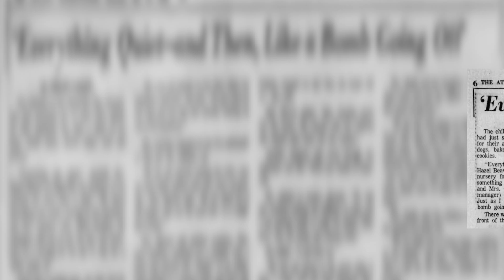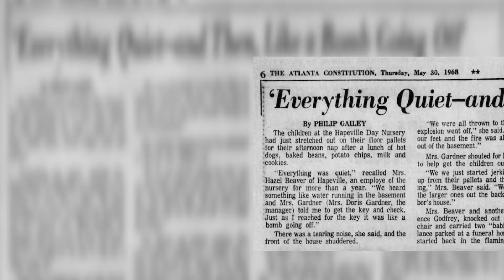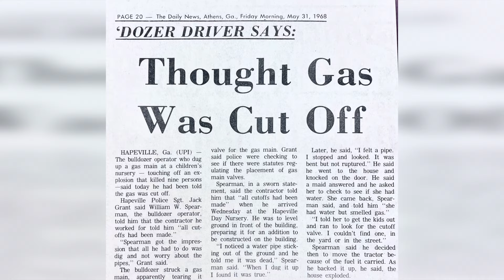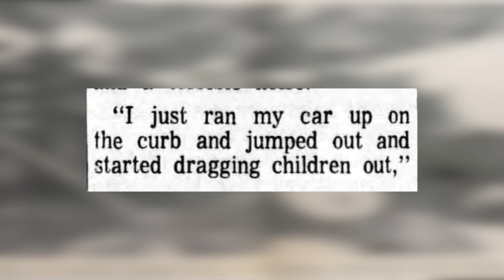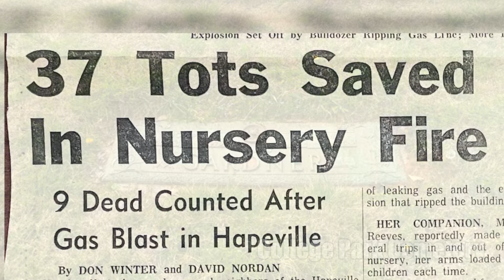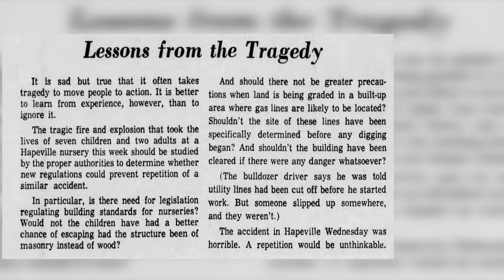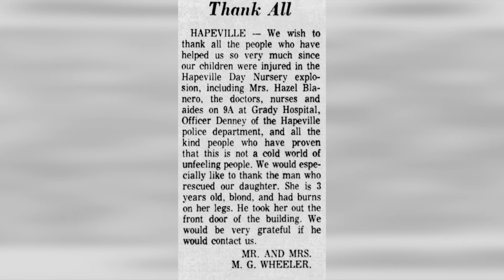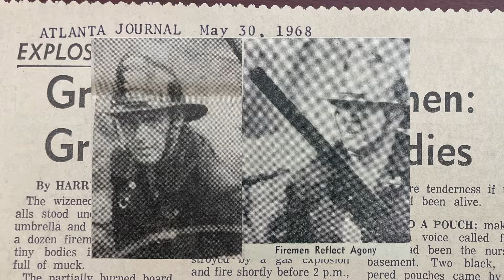The 1968 Hapeville Day Nursery Gas Explosion Tragedy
On Memorial Day 1968, nine lives were lost (two adults and seven children) when a Hapeville nursery school exploded with more than forty children inside.